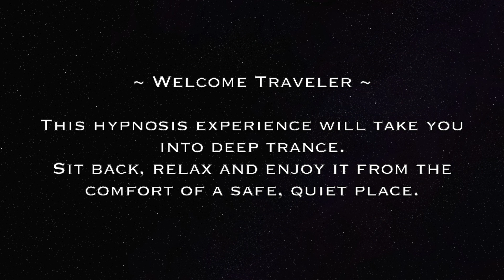Cozy Retreat ~ Reverie ~ Deep Relaxation Hypnosis with Fire Sounds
Take a mental break from the outside world and relax in front of the warm fire in a rustic cabin in the woods in this hypnotic induction. Enjoy the sounds of crackling fire as you are guided into deep trance in a sensory rich hypnotic atmosphere where you can treat yourself to a moment of peace and quiet in the forest. Headphones will enhance the experience of this cozy retreat so you can just let your worries drift away as you take in the tranquil ambiance and enjoy relaxing.

**BE AWARE: Listening to this deep trance hypnosis experience will alter your consciousness by bringing you into a state of complete relaxation, so please be safe and don't use while operating heavy machinery. Best enjoyed with headphones while relaxing in a quiet, comfortable place.**